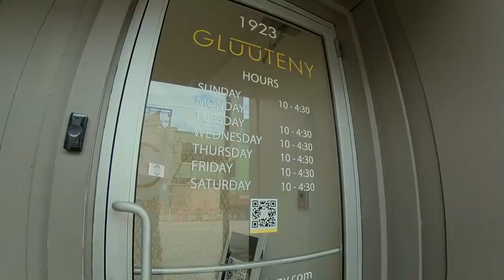I test and break the Insta 360 X2 on the Lady's Bday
Two birds with one stone! I test out and unfortunately crack the lens of the insta360 x2 while I get the place ready for the lady's bday!